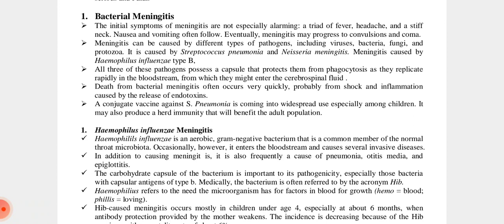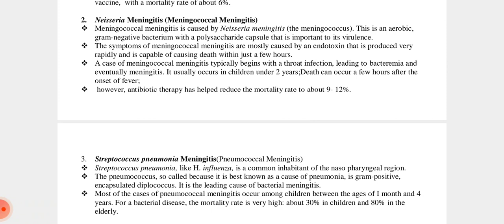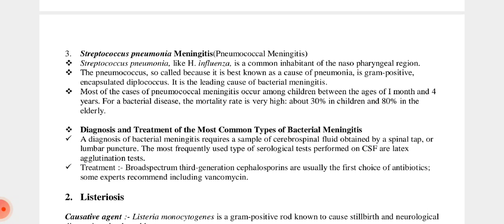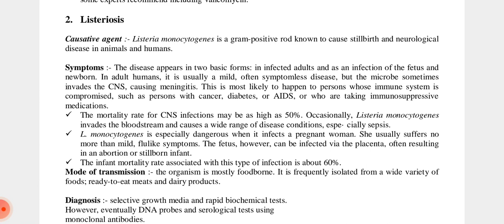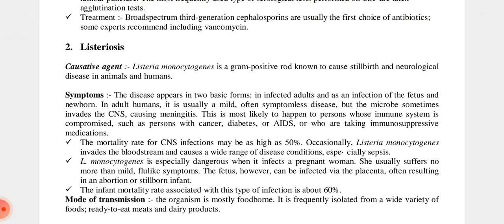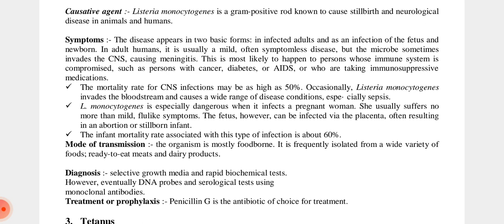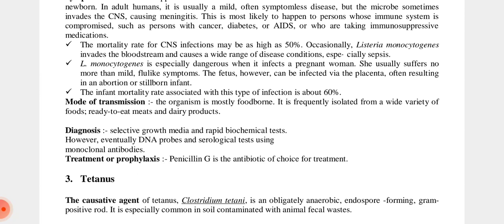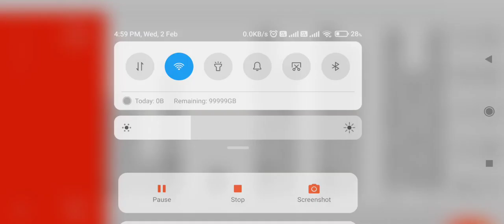L4 Unit1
Document from Dr. Leena Patel